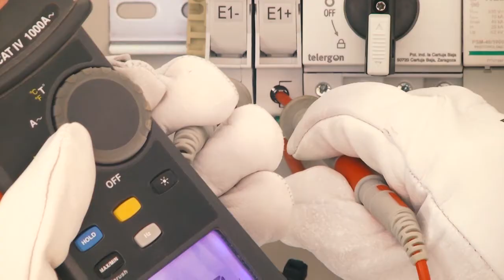La Salve 10 01 20